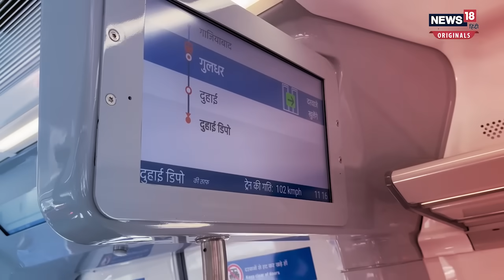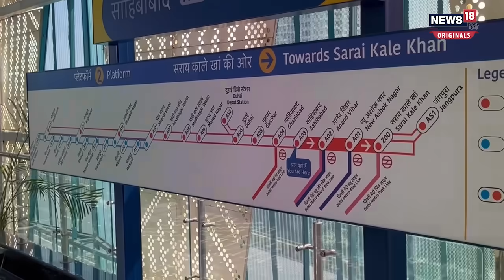पलक झपकते रैपिड रेल का आ जाएगा अगला स्‍टेशन, स्‍पीड के मामले में वंदेभारत को देगी टक्‍कर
Delhi Meerut Rapid Rail RapidX- दिल्‍ली एनसीआर समेत देश के लोगों का इंतजार खत्‍म होने वाला है. रैपिडएक्‍स का सपना साकार होने वाला है. 20 अक्‍तूबर को प्रधानमंत्री देश की पहली रीजनल ट्रेन को झंडी दिखाकर रवाना करेंगे और इसके अगले दिन यानी 21 अक्‍तूबर को आम जनता इस हाईस्‍पीड रीजनल ट्रेन का आनंद ले सकेगी. रफ्तार के मामले में रैपिड रेल वंदेभारत एक्‍सप्रेस को टक्‍कर देगी.